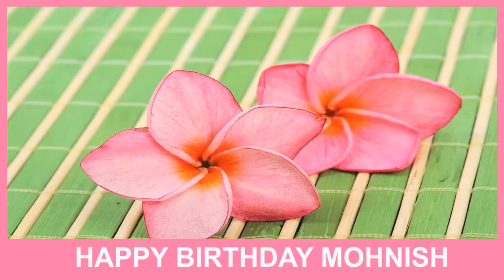Mohnish 4 - Happy Birthday